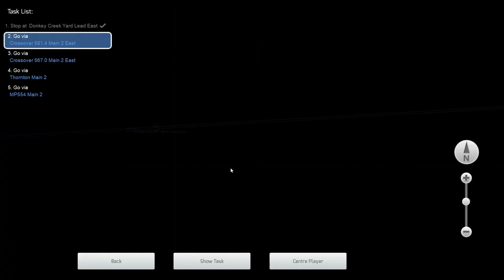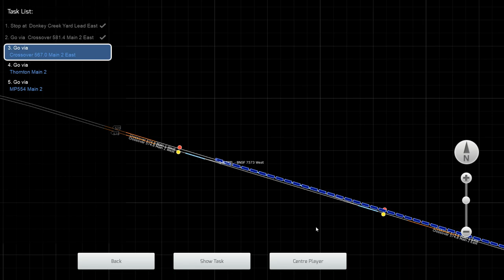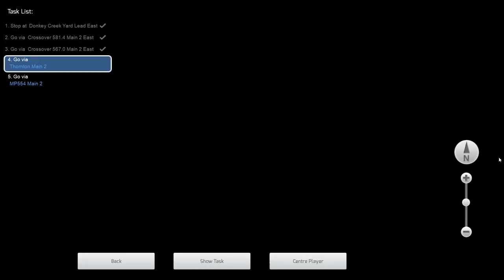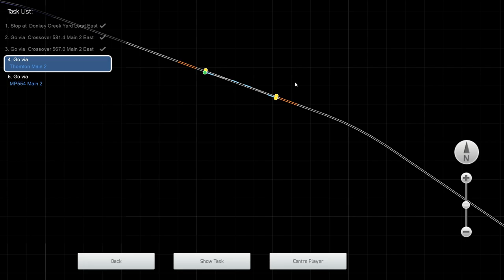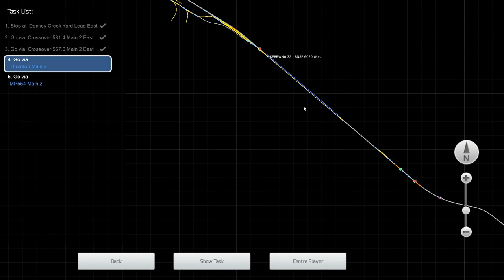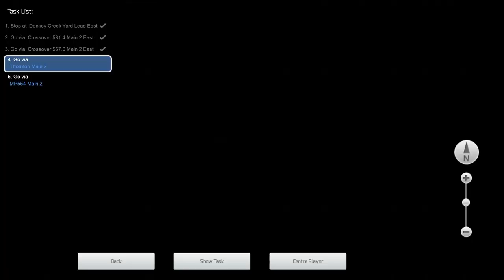Train Simulator 2021: C EBMNPJ (Powder River Basin Route)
Today we run C EBMNPJ, A loaded UP Coal train from Donkey Creek east about 35 miles on Tomcats Powder River Basin Route.  Enjoy!

PRB Route: On Railworks America Forum Page